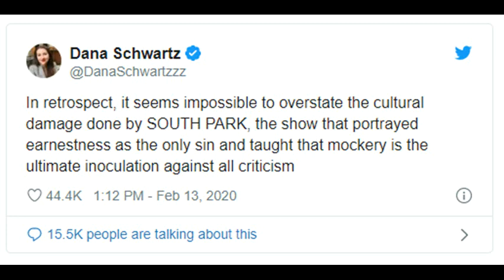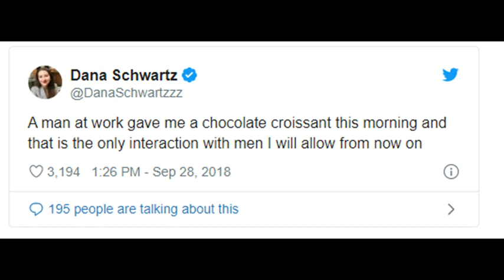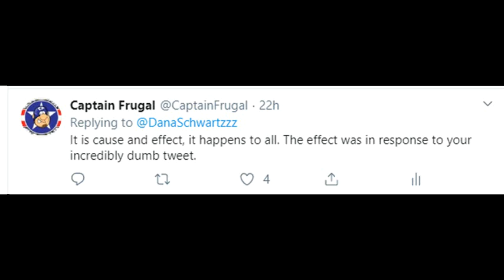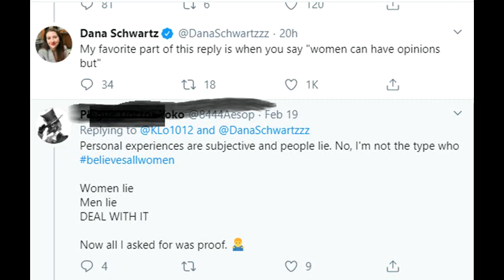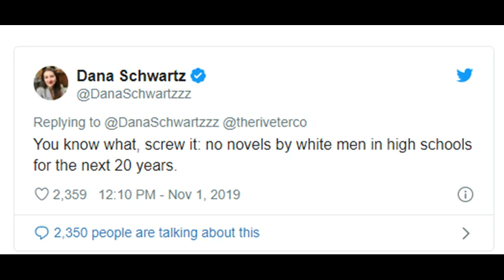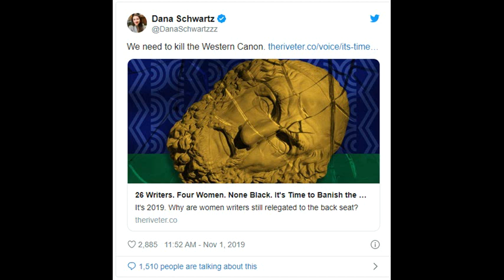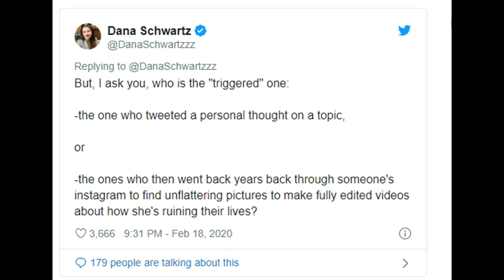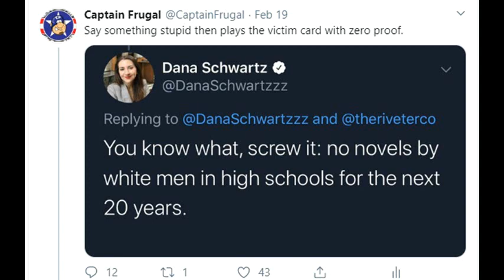Marvel She Hulk Writer Dana Schwartz Blames White Men For Her Mistakes- Why Not Just Improve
Marvel She-Hulk writer Dana Schwartz makes sexist rants on Twitter than plays the victim. Why not just focus on getting better? We all need desire, faith, and confidence to improve.